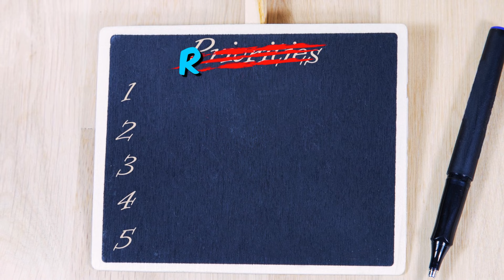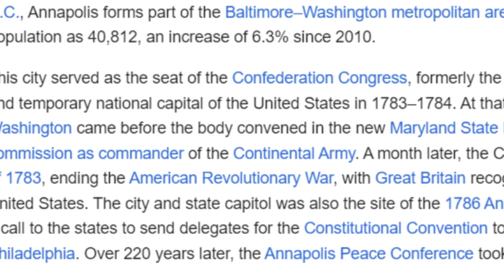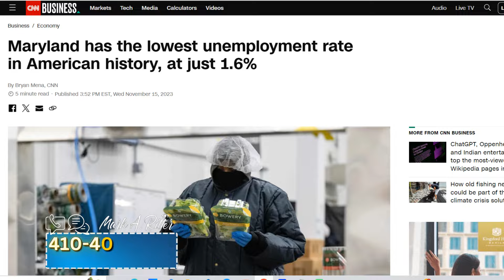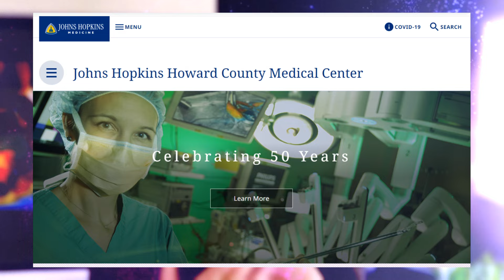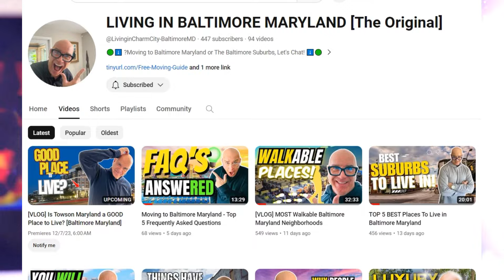SHOULD I MOVE TO ANNAPOLIS MD | 5 REASONS WHY YOU SHOULD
💁 Tons of people are already moving to Annapolis, Maryland for so many reasons. 🦀

💁🏼‍♂ Some may be moving to Annapolis Maryland for the same reasons you either already did or are going to. ✨🤷‍♂

💁🏼‍♂🎙 In this video, we'll cover the 10 reasons why you should consider moving to Annapolis Maryland, and what those who I've helped relocate here told me why they made the move. We’ll look at the PROS of moving to Annapolis Maryland, so you can make an informed decision! 🦀🌟

📲 We have clients from all over the world who are moving to Baltimore Maryland or the Greater Baltimore Area, and we ABSOLUTELY LOVE IT. 😍 Honestly, if you are moving or relocating to Baltimore Maryland or considering the Greater Baltimore Area, we can make that transition so much easier for you. Whether you are moving in 9 days or 9 months, give us a call☎ , shoot us a text 📝, or send us an email 📨 so we can help you make a smooth move to Baltimore Maryland.🦀

💁🏼‍♂ Reach Out ANYTIME!  Morning, Noon or Night - Weekends Too!  We Got You Covered!! 🤷‍♂

🟢⬇️ Moving to Baltimore Maryland, Let's Chat! ⬇️🟢

Mark A. Ritter - REALTOR/Team Leader
Mark A. Ritter & Associates of REVOL Real Estate
980 Mercantile Drive, L
Hanover, MD 21076
MD License #651283